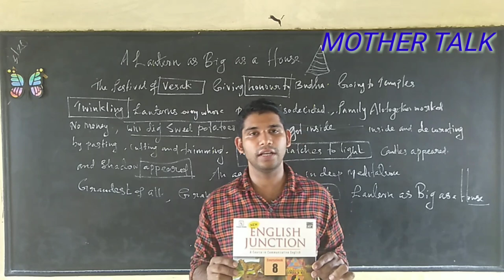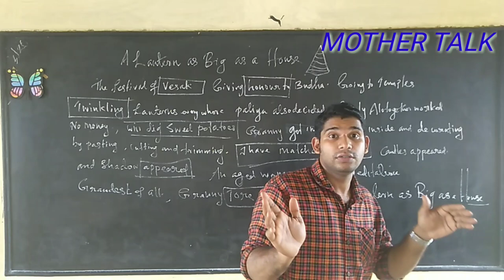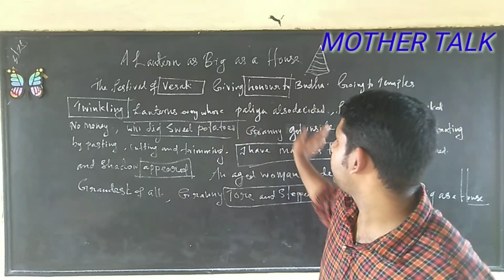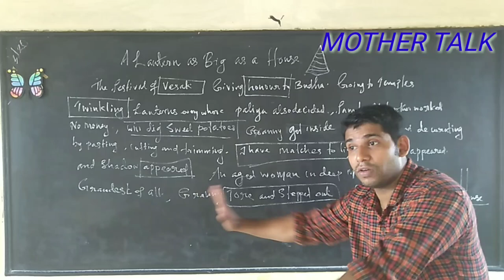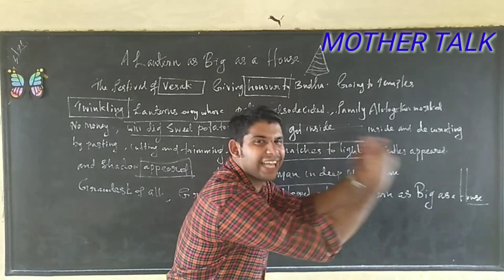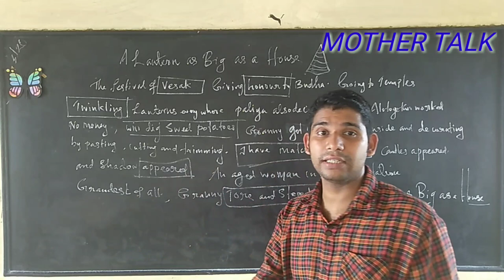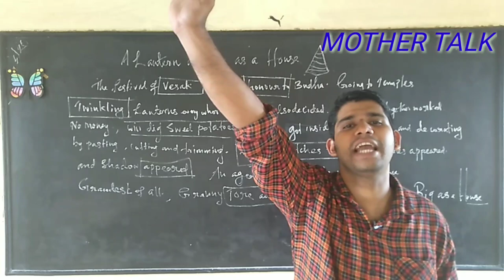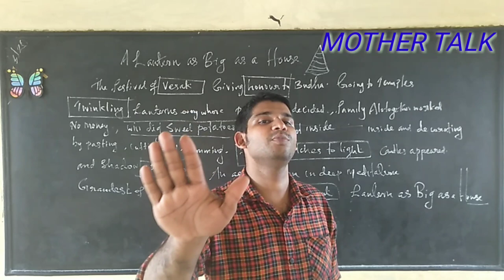CBSE CLASS(VIII)ENGLISH THE LANTERN AS BIG AS A HOUSE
Protect our cultures and live happily at home  by sharing opinion with all family members
Mother talk
CBSE class(8) english the lantern as big as a house